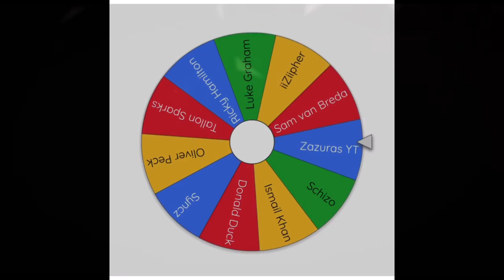INSANE MW ATTACHMENT GLITCH! MODERN WARFARE MODDED WEAPONS! MW GLITCHES!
Tags (Ignore)
mw glitches,best warzone loadouts,how to get better at cod warzone,warzone season 3 best loadout,high kill warzone gameplay,best cod mw gun attachments,best class setups in cod warzone,warzone update,warzone gameplay,warzone how to rank up guns faster,warzone unlock all attachments,cod mw rank up faster,cod mw unlock all attachments,mw season 3 glitch,modern,cod mw attachment glitch,mw attachments,cod mw glitches,damascus glitch,obsidian glitch,new glitch